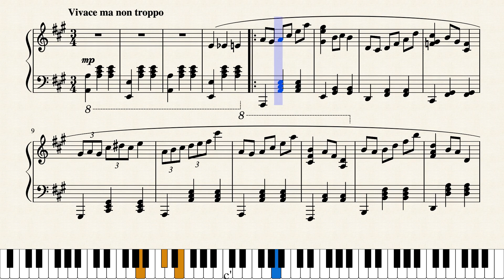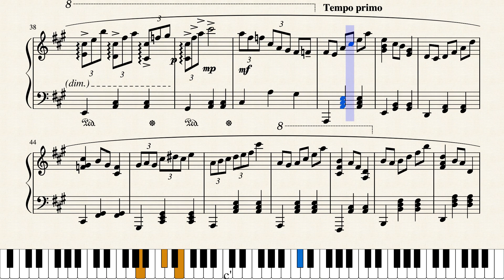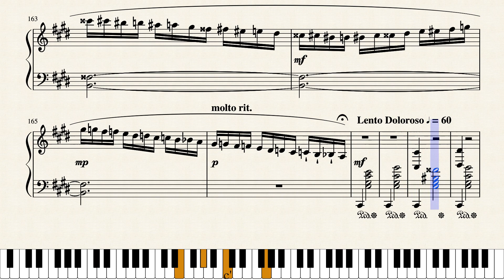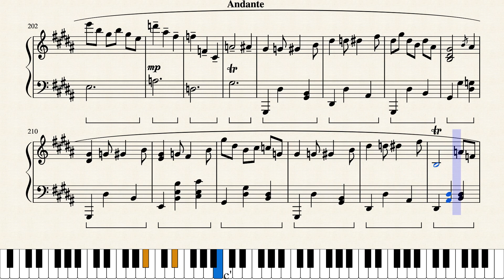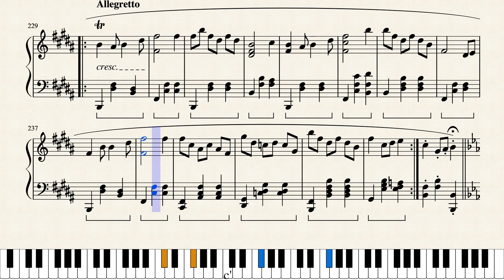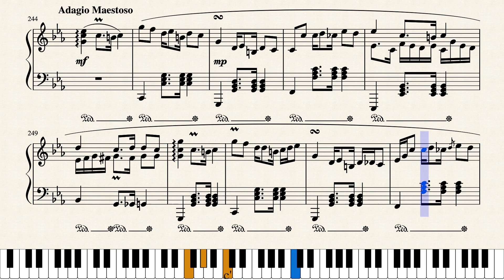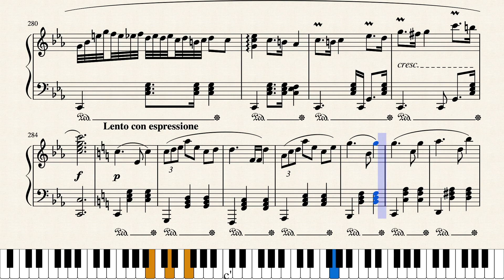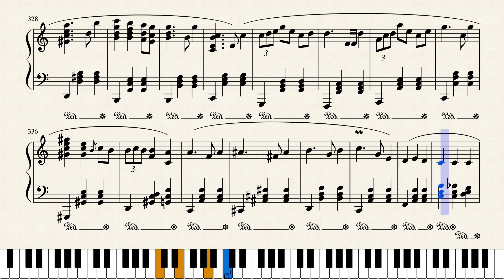For Solo Piano: 5 Waltzes in 5 Keys - Op. 25 by K.H.J/colorsofsound1 [Piano Tutorial + Sheet music]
Dedicated to my friend Non but the tasty tarts can be my breakfast by Tchaikovsky
Featuring waltzes of different styles and keys in 345 measures.
The waltzes have all gotten reworked more or less from the already published versions. So these, are the new ones.

It took 2 hours just to make the scores come together and look good, since the 'album' button was removed. On the other hand, the score did become quite pretty and I it was a learning experience.

The front cover painting is not mine, it is by famous painter Camille Pissarro - Boulevard Montmartre - Eremitage

Please let me know what you think about this! :)